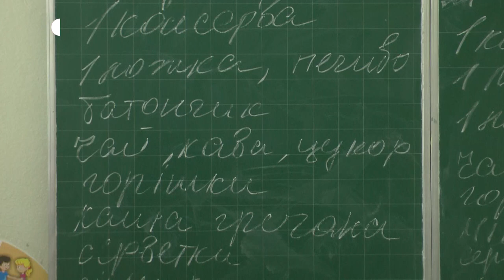На Хмельниччині переселенки готують для бійців ЗСУ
Внутрішньо переміщені особи у Нетішині збирають сухпайки для бійців на фронт. Про це Суспільному розповіла керівниця громадської організації  «Жіночий батальйон» Наталя Форсюк. За її словами, доєднались до Нетішинських волонтерів 10 переселенців і вже зібрали 1200 сухпайків. Тушонки бійцям на передову готують у центрі комплексної реабілітації для осіб з інвалідністю «Мрія». Як працюється на новому місці проживання переселенцям у сюжеті Тетяни Ворожцової.